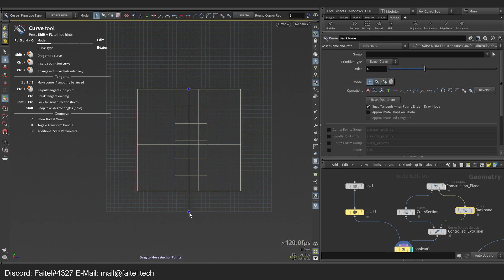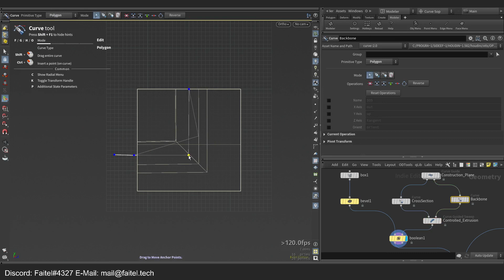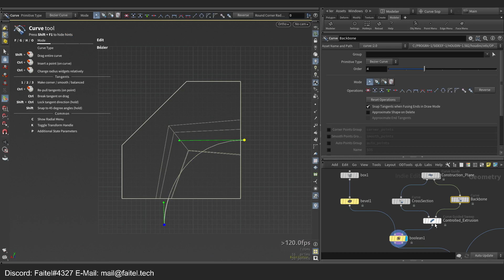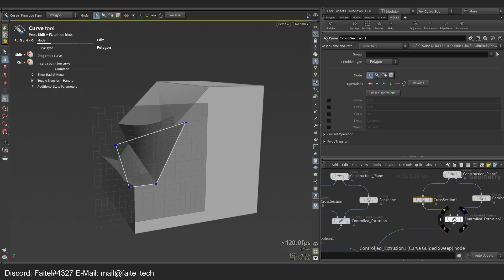Curve Guided Sweep RnD